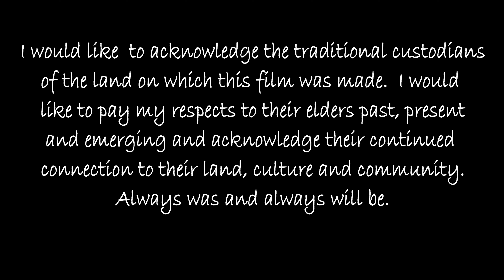Larapinta HIKER SERIES Day 15 of 17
Welcome to my biggest adventure yet, where I tackle the 230km Larapinta Trail East to West from Alice Springs over 17 unforgettable days.

This is DAY 15 where leave George Creek and contemplate whether to stop at Finke River or keep going the extra 10km to get to Hilltop Lookout.  The advantage of going the extra distance was that it saved me a day and allowed me the choice of either ascending Mount Sonder for the sunset or do the traditional sunrise ascent which would have been on the day of my departure.  I ended up doing the sunset, which was amazing and is covered by my Day 17 video.

The views from Hilltop Lookout were amazing and I watched a beautiful sunset over Mount Sonder; the colours were simply amazing!

It was not until I contacted my family the next day from Hilltop Lookout did I know that there was an aurora event going on and it was not until I got home and started producing these videos that I realised I had actually captured some of this on film!  It was a funny thing; I was taking some night shots of the stars and could not get rid of the red that was coming through the shots.  I thought my camera was faulty!

The HIKER SERIES of videos are designed more for the hiker in mind and includes more track and condition details, plus any relevant observations or tips from my experience on the trail.  They also include the aesthetic highlights just to provide a complete picture of my experience.

See further videos in this series for:

• Loadouts and a follow up after I completed the trail
• Feature film which aggregates all the many highlights from my adventure.  If I don't say so myself, it's a simply beautiful video.

The adventure was split as follows and a video will be released for each day:

Day 1 From Alice Springs to Wallaby Gap
Day 2 From Wallaby Gap to Mulga Camp
Day 3 From Mulga Campsite to Loretta’s Lookout
Day 4 From Loretta’s Lookout to Standley Chasm
Day 5 From Standley Chasm to Brinkley Bluff
Day 6 From Brinkley Bluff to Fringe Lily Creek
Day 7 From Fringe Lily Creek to Hugh Gorge Campground
Day 8 From Hugh Gorge Campground to Ellery Creek North
Day 9 From Ellery Creek North to Serpentine Gorge
Day 10 From Serpentine Gorge to Counts Point
Day 11 From Counts Point to Serpentine Chalet
Day 12 From Serpentine Chalet to Mt Giles Lookout
Day 13 From Mount Giles Lookout to Ormiston Gorge
Day 14 Ormiston Pound then to George Creek
Day 15 From George Creek to Hilltop Lookout (THIS VIDEO)
Day 16 From Hilltop Lookout to Redbank Gorge
Day 17 Mount Sonder ascent for the sunset